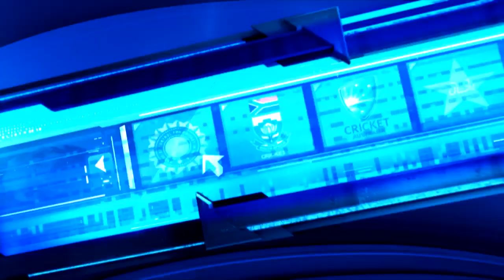Match day T20 | Review | Mumbai Indians v Gujarat Lions | IPL 2017